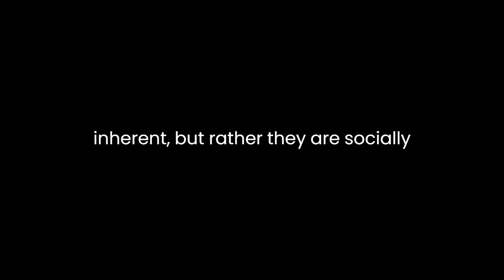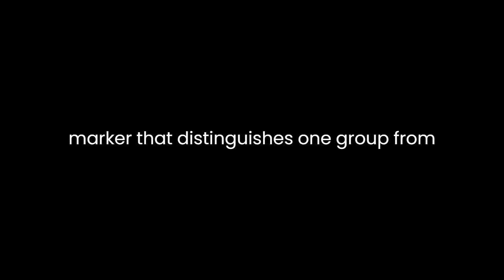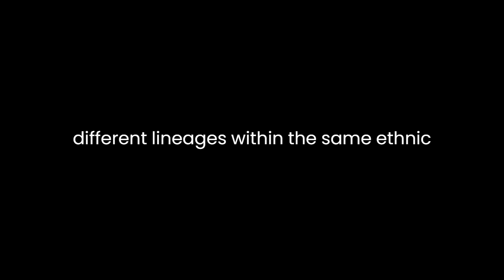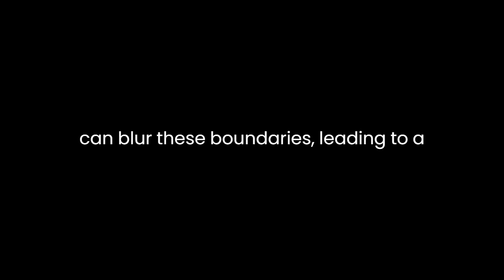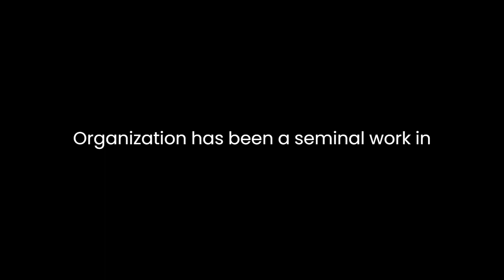"Ethnic Groups and Boundaries" By Fredrik Barth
"Ethnic Groups and Boundaries: The Social Organization" by Fredrik Barth is a seminal work in the field of anthropology that delves into the complex and often fluid nature of ethnic boundaries and identity. Published in 1969, this book presents a theoretical framework for understanding how ethnic groups are formed, maintained, and transformed. Through a meticulous analysis of various case studies, Barth challenges traditional notions of ethnicity as fixed and emphasizes the role of social processes and interactions in shaping ethnic identity.Barth's central argument revolves around the idea that ethnic groups are not primordial or inherent, but rather they are socially constructed entities. He rejects the essentialist perspective that views ethnicity as a product of shared cultural traits, language, or biological characteristics. Instead, Barth posits that ethnic identity emerges from the interactions and relationships between different groups of people. He argues that ethnic boundaries are created and maintained through social processes, and they can change over time in response to various factors.One of the key concepts introduced by Barth is the notion of ethnic boundary. He defines an ethnic boundary as a symbolic marker that distinguishes one group from another. These markers can include language, religion, customs, and other cultural traits. Ethnic boundaries are not static but are dynamic and subject to negotiation. Barth's work emphasizes that the definition and significance of these markers can change as groups interact with each other.Barth's case studies, such as the Swat Pathans in Pakistan and the Baktaman in New Guinea, illustrate his theoretical framework in action. In the case of the Swat Pathans, he demonstrates how different lineages within the Pathan community assert their distinctiveness by emphasizing particular cultural practices and symbols. This highlights the fluidity of ethnic identity as different lineages within the same ethnic group can have varying boundaries and markers.Another important aspect of Barth's analysis is the role of competition and cooperation in shaping ethnic boundaries. He argues that groups define their boundaries in relation to other groups, and the interactions between these groups can either reinforce or challenge these boundaries. Competition for resources or political power can lead to the reinforcement of ethnic boundaries, as groups seek to protect their interests. Conversely, cooperation and intermarriage can blur these boundaries, leading to a more flexible understanding of ethnicity.Barth's work also sheds light on the role of individuals in the construction of ethnic identity. He argues that individuals can play a significant role in shaping and negotiating ethnic boundaries. This highlights the agency of individuals in defining their own ethnic identity.In addition to his theoretical contributions, Barth's work has had a lasting impact on the field of anthropology. It has inspired scholars to move away from essentialist and deterministic views of ethnicity and to explore the dynamic and contingent nature of ethnic identity. Researchers have applied Barth's framework to various contexts, including studies of immigration, diaspora, and multiculturalism.In conclusion, Fredrik Barth's "Ethnic Groups and Boundaries: The Social Organization" has been a seminal work in the field of anthropology, challenging conventional notions of ethnicity and providing a theoretical framework for understanding its dynamic and socially constructed nature. Through his case studies and analysis, Barth demonstrates that ethnic boundaries are not fixed but are shaped by social processes, interactions, and individual agency. His work continues to be influential in the study of ethnicity and identity, encouraging scholars to explore the complexity and fluidity of these concepts in diverse cultural contexts.